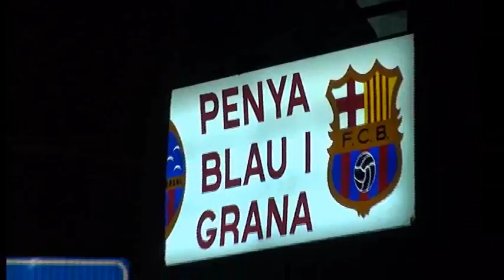BN 18 05 15 EL BERGUEDÀ CELEBRA LA VICTÒRIA DEL BARÇA